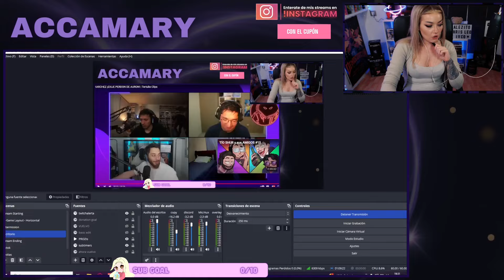🔥Reaccionamos KARCHEZ vs AURONPLAY... 💥 Auron deberia perdonarlo?